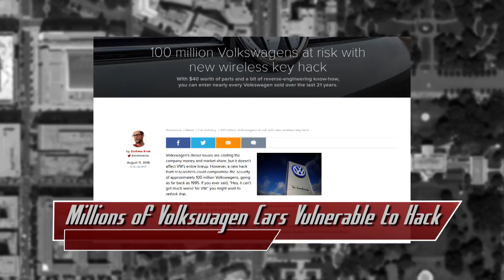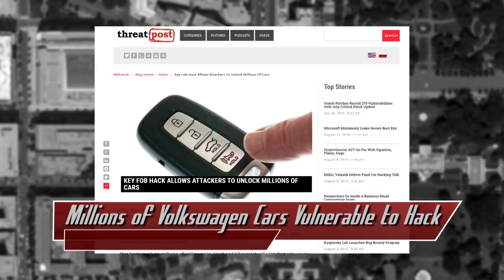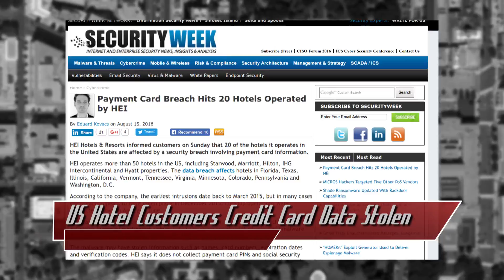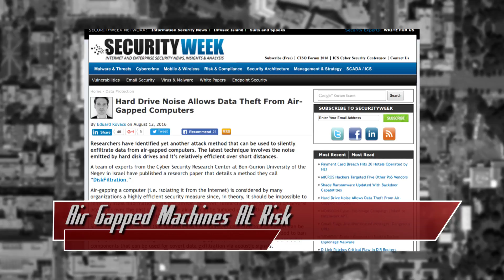Millions of Volkswagen Vehicles Hacked! - Threat Wire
Hak5 -- Cyber Security Education, Inspiration, News & Community since 2005:
Millions of Volkswagen Cars are Vulnerable to a Hack, and apparently so is that air-gapped PC, plus several hotels in the US get their credit card data stolen. All that coming up now on ThreatWire!